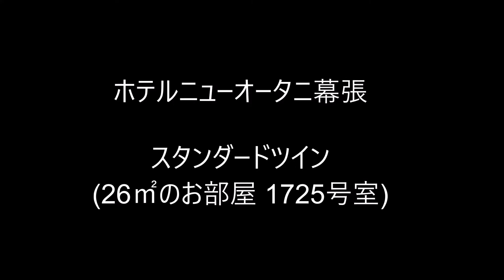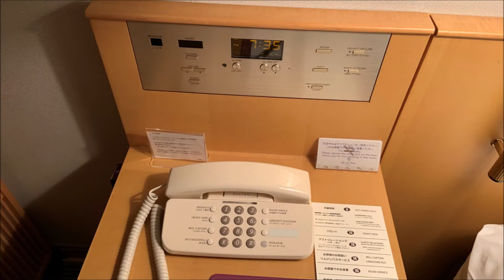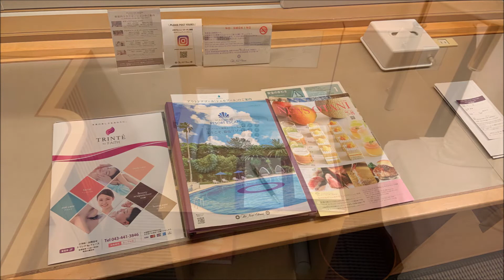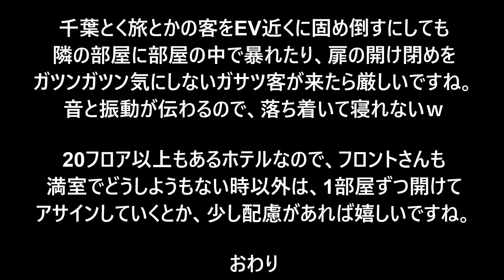ホテルニューオータニ幕張, スタンダードツイン, 26㎡, 1725号室, 2022/07, Hotel New Otani Makuhari, Standard twin room